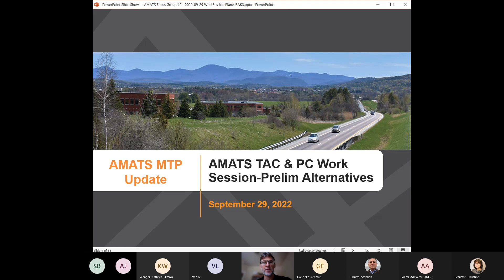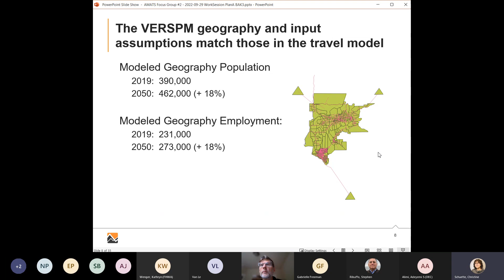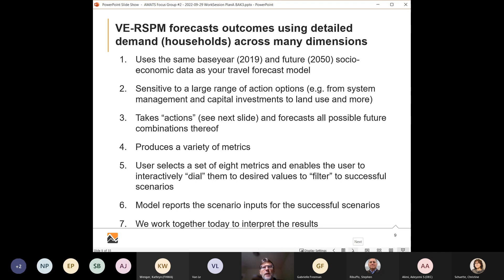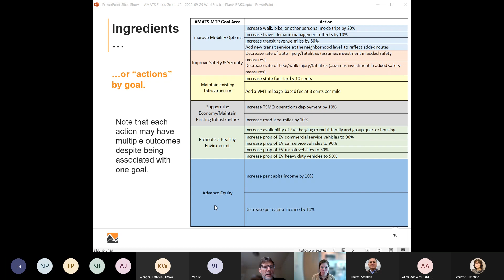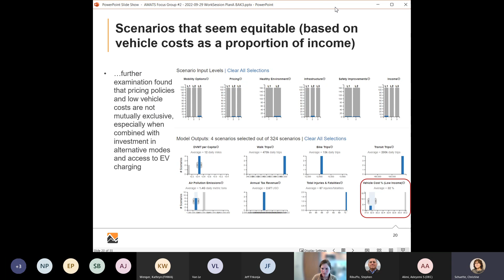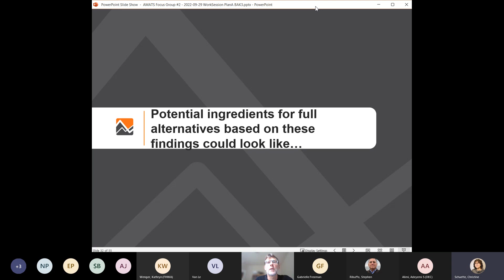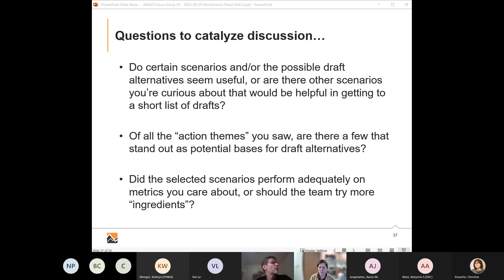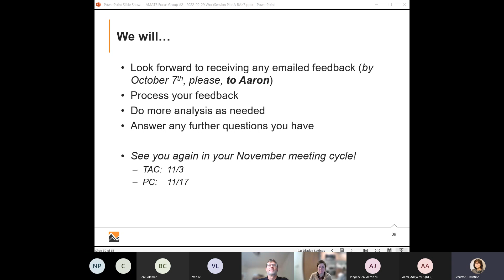Work Session - Technical Advisory & Policy Committees - Vision Eval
The committees met to hear about and discuss the Vision Eval model that will be part of the 2050 Metropolitan Transportation Planning.